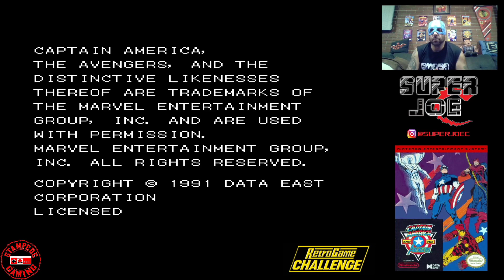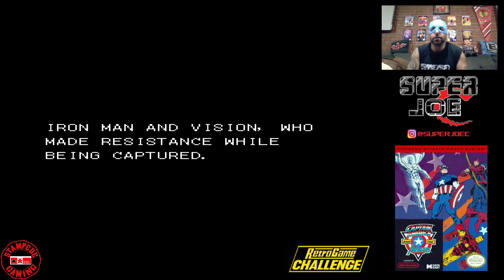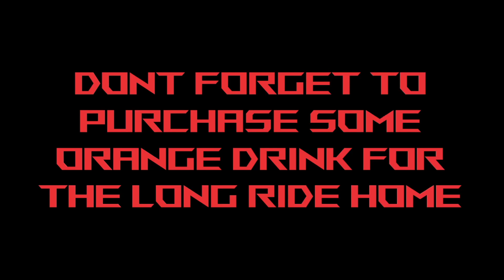NES Captain America & The Avengers - No Power-Ups